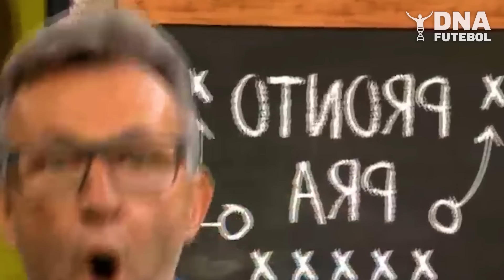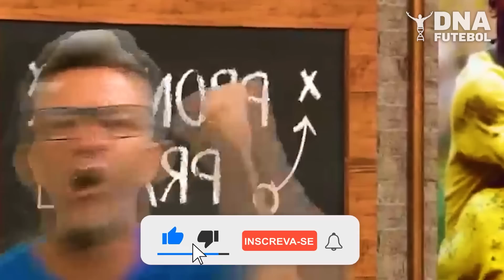POLÊMICA! TITE PROCESSA NETO E APRESENTADOR RESPONDE AO VIVO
O ex-técnico da Seleção Brasileira Tite foi à justiça e apresentou uma queixa-crime contra o Neto. O apresentador está sendo acusado pelo crime de injúria após xingar o treinador em seu programa no dia que o Brasil foi eliminado da Copa do Mundo.

0:00 SEJA BEM-VINDO! 👋
0:05 SE INSCREVE AÍ! 💪🚀